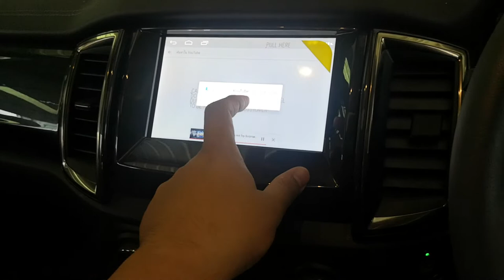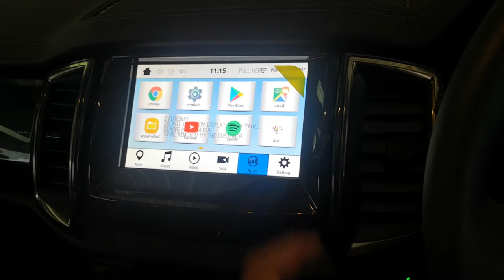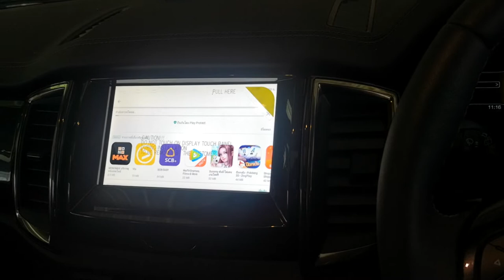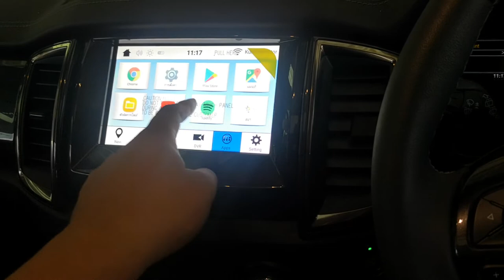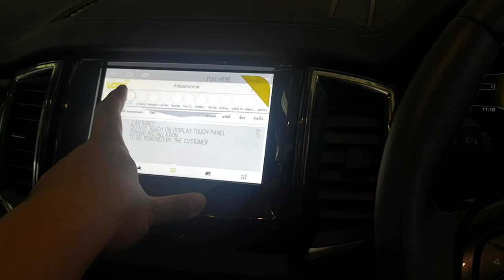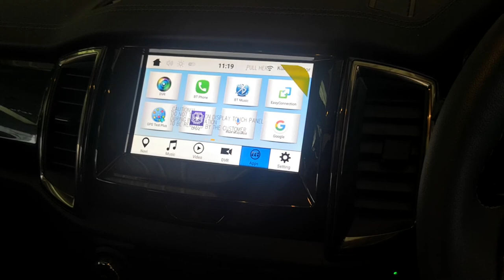รีวิว Av interface ford ranger sync3.3 complete spec ใหม่ allwinner t7 6core ram2 rom16 android 7.1